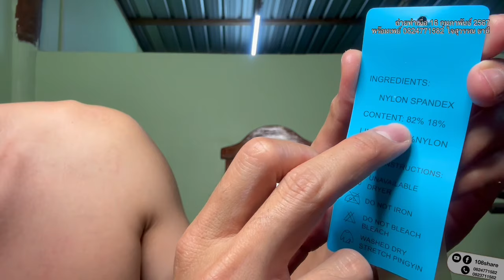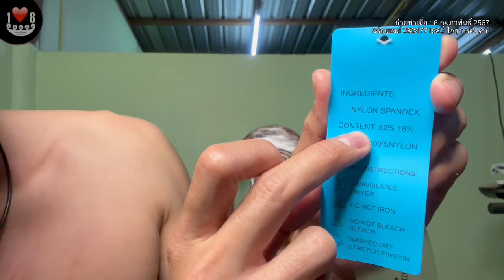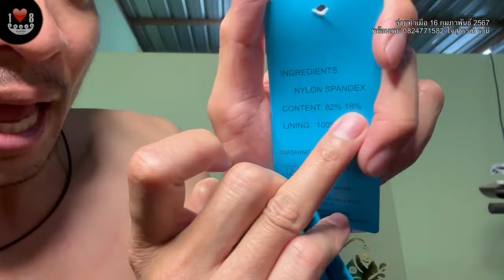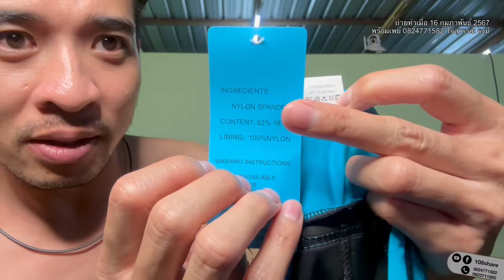กางเกงว่ายน้ำโนเนมทรงทรังค์/บ็อกเซอร์/สี่เหลี่ยมราคาประหยัดสำหรับมือสมัครเล่นซ่อนเชือกด้านใน